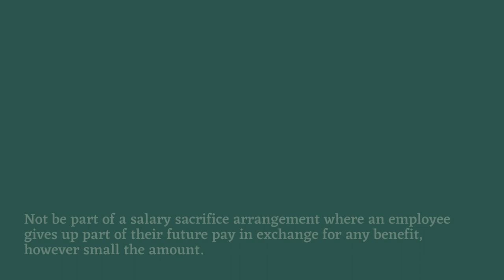Tax-Free Trivial Benefits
Legislation surrounding ‘Trivial Benefits’ was introduced to save employers from having to report relatively small amounts given to employees as taxable on a form P11D.